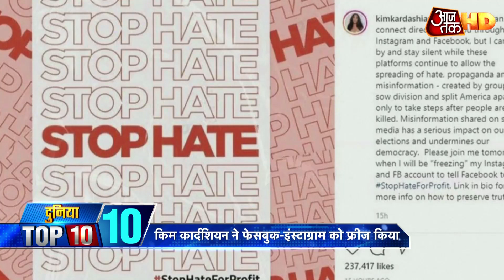Shinzo का इस्तीफा, Japan के नए PM बने Yoshihide Suga, संभाला कामकाज | Duniya AajTak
जापान की संसद में बुधवार को हुए मतदान में योशिहिदे सुगा को औपचारिक तौर पर नया प्रधानमंत्री चुना गया..लंबे समय से बीमार चल रहे जापान के पूर्व प्रधानमंत्री शिजो आबे ने बुधवार की सुबह अपने पद से इस्तीफा दे दिया.